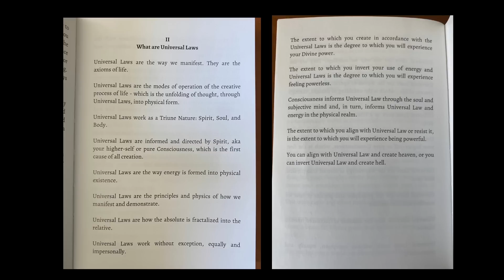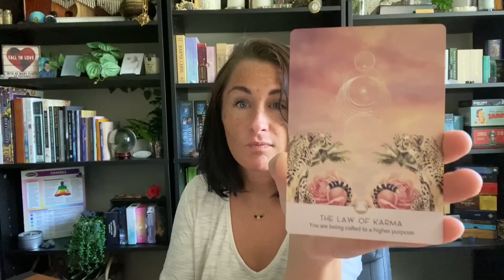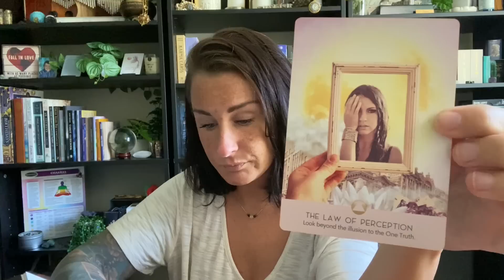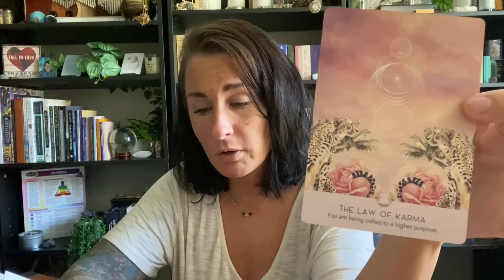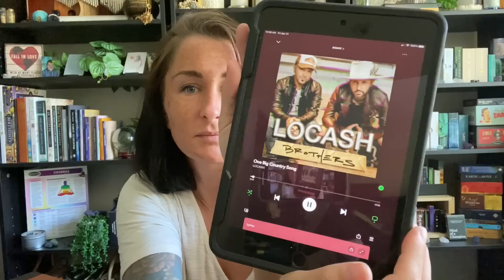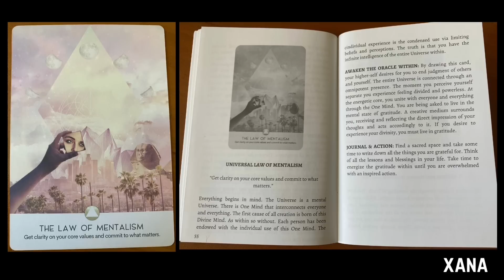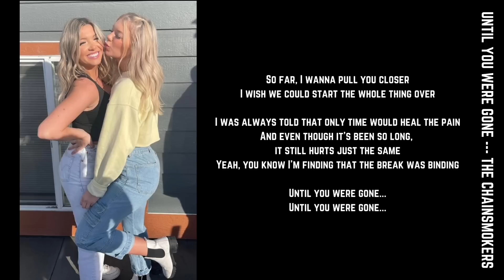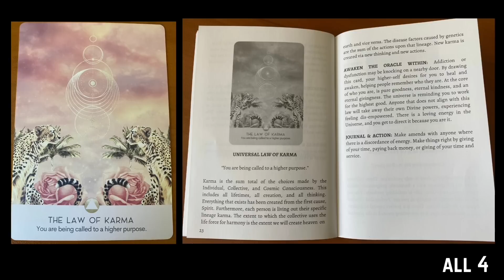178: IDAHO 4 --- Soul Lessons & Channeled Playlists --- Part 65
DECK USED: Spiritual Awakening - 52 Universal Law Oracle Cards Cards

1 // BOOK A READING
2 // YOUTUBE CHANNEL
3 // ORDER THE BLUEPRINT [BOOK]
4 // ORDER THE RECKONING [POETRY BOOK]
5 // TRC MERCH
6 // AMAZON STOREFRONT [DECKS]
7 // DECKS PURCHASED FROM ETSY
8 // INSTAGRAM
9 // TIPS
10 // IDAHO INVESTIGATIVE FILES ***